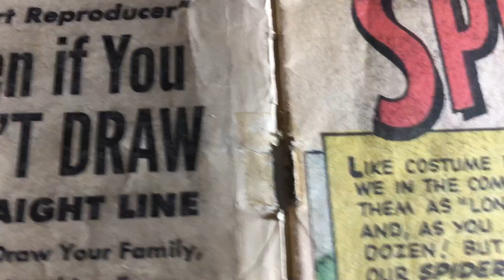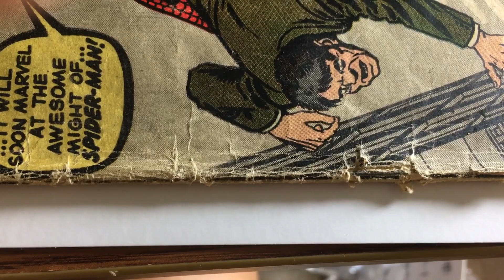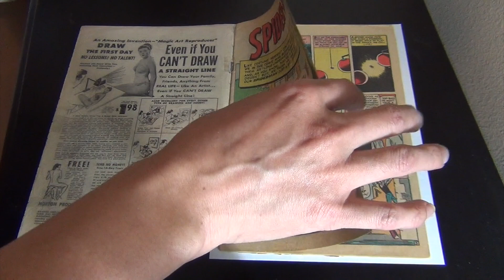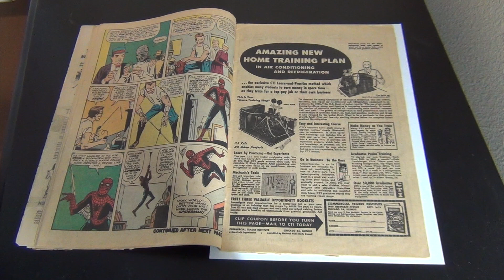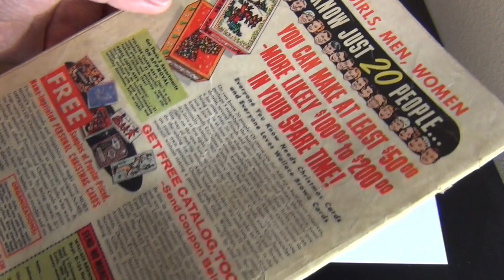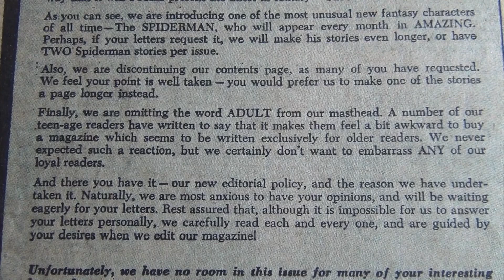Silver Age Key Marvel Comic Book Spotlight - Amazing Fantasy 15